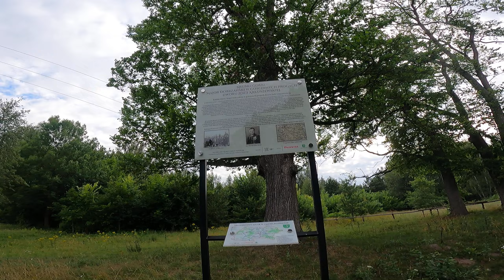Z OKUNIEWA DO KRUBEK GÓREK, LASEM JADĘ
Film pokazuje kompletny przejazd od nowej, prawie już ukończonej ścieżki rowerowej, łączącej Zabraniec z Okuniewem, a potem drogami leśnymi, tzw. drogami pożarowymi 61, 60 do Krubek Górek (miejsca związanego z majorem Henrykiem Dobrzańskim - Hubalem). Wracam przez Małków i DP60, DP59, do Ossowa. W Krubkach Górkach wiele razy już byłem, ale jak dotąd szosą tam jeździłem, a DP61 i DP60, pierwszy raz w życiu jechałem, a takie trasy, lubię chyba najbardziej, mimo że niektóre odcinki DP60 całkiem komfortowe nie były, bo sucho i piasek w kilku miejscach zmuszał do prowadzenia roweru. Z powodu suszy, las miejscami wygląda tak trochę jesiennie, a nie tak, jak to normalnie powinno wyglądać w lipcu. Po drodze sarenkę i zająca spotkałem, niby nic wielkiego, ale zawsze, jakaś atrakcja na trasie.

A jeśli ktoś, miałby ochotę zobaczyć, jak niektóre z tych miejsc wyglądały w styczniu, to poniżej są linki do dwóch krótszych filmików: